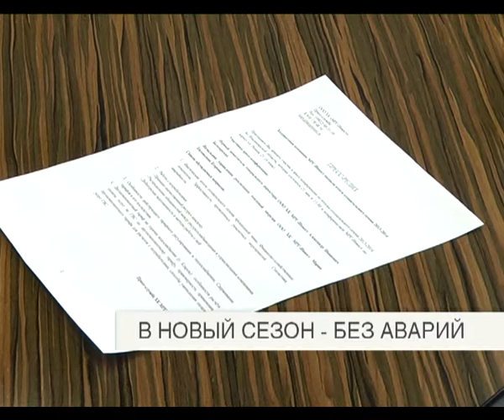В новый сезон - без аварий